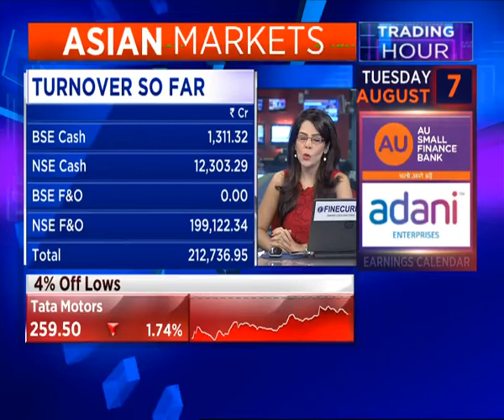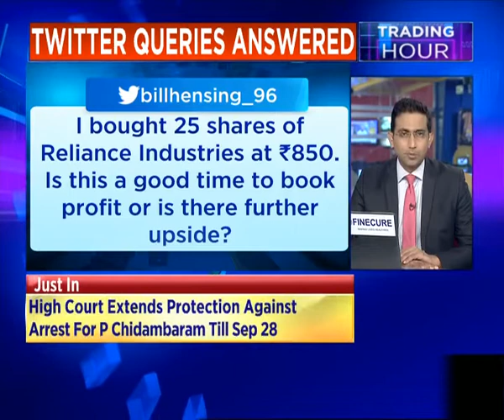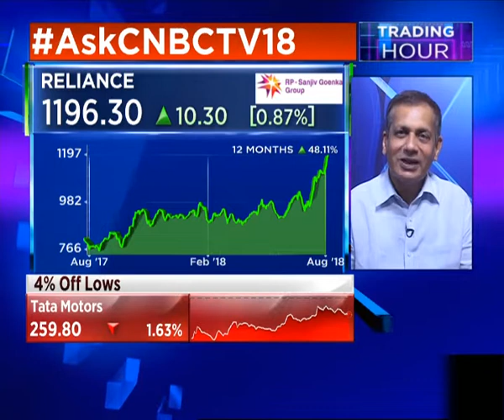CNBC TV18 Video dated August 1, 2018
The latest analysis and commentary by stock market guru Sudarshan Sukhani on what is moving the markets today. Check out his top stock recommendations.

He spoke at length about Vedanta, Pidilite, NTPC, Reliance Industries, and Future Consumer.

(Content courtesy: CNBC TV18)